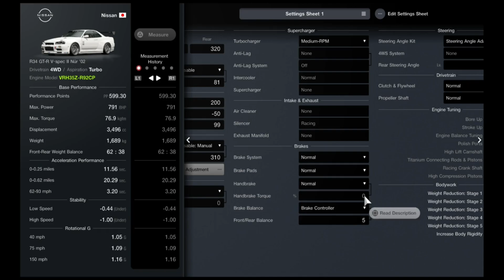THIS UPDATE CHANGED GT7!!! | Nissan Skyline R34 600pp Tune (1.34) Patch | Gran Turismo 7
Welcome back to another Gran Turismo 7 600pp tune video!

Update 1.34 has brought in engine swaps available for purchase and has made 600pp tunes more convenient for certain cars!

The first engine swapped car I'm gonna be showcasing is the Nissan Skyline R34 Nur 2002. Back when I first tested this car without the engine swap, it didn't bring much power and lacked fuel efficiency for endurance races.

With it having the R92CP engine installed, this can endure the entire race without refueling. So I'll be doing more videos with engine swaps including the RX7 with the 787B engine as well!

PSN: SgtMaxell